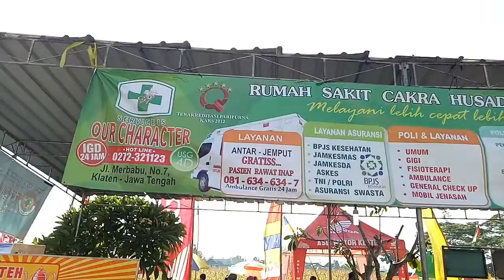Warga Desa Wanglu Senam Sehat Rayakan Hari Pahlawan dan HUT ke-9 KOMPAK'S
KLATEN - Banyak cara untuk memperingati Hari Pahlawan tahun 2017. Seperti yang dilakukan ratusan warga Desa Wanglu, Kecamatan Trucuk, Klaten, yang merayakannya dengan senam sehat, pengobatan gratis dan jalan sehat menyusuri kampung sekitar 4 km, Minggu pagi, 12 November 2017.

Kepala Desa Wanglu Guwono didampingi Istrinya, Ny Alimah, tampak memimpin jalannya agenda ini. Selain tujuan memperingati Hari Pahlawan, warga juga mensyukuri keberadaan Komunitas Pemuda-Pemudi Kujon-Senden (KOMPAK'S) ke-9. Tampak hadir Camat Trucuk Bambang Haryoko, Danramil 19/Trucuk Kapten Inf Asrori, H Sunarto SE MM (Anggota DPRD Klaten), perangkat desa, dan elemen masyarakat lainnya. Panitia menyediakan hadiah utama 1 ekor kambing dan puluhan hadiah doorprize lainnya.  (hakim)